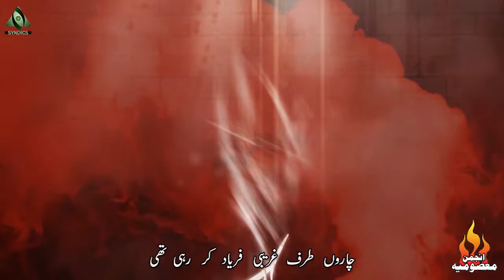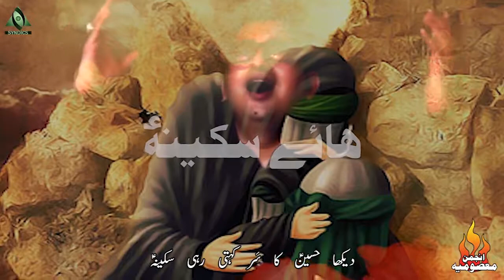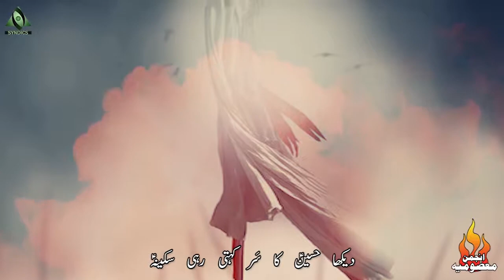Noha: Dekha Hussain a.s. Ka Sir | Anjumane Masoomia | Album: Mera Hussain a.s. | 2017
Noha: DEKHA HUSSAIN A.S. KA SIR
Recited by: SYED MOHAMMAD SHAHERYAR HUSSAIN and SYED MOHAMMAD TAJDAR HUSSAIN
Graphics and Cinematography: SYED ALI MEHDI

How can we forget a 4 year old daughter of Imam Hussain a.s. Sakina s.a.? In this young age when she did not even knew how to speak properly, She was deprived of Her father. As soon as She cried for Her father the enemies would beat Her and slap Her. She was thirsty...they killed Her uncle Abbas a.s. They took away Her little brother Ali Asghar a.s. and they also killed Her elder brother Ali Akbar a.s. These oppression faced by a 4 year old daughter of Imam Hussain a.s.? In the end She died while being trapped inside a prison where there was no light.